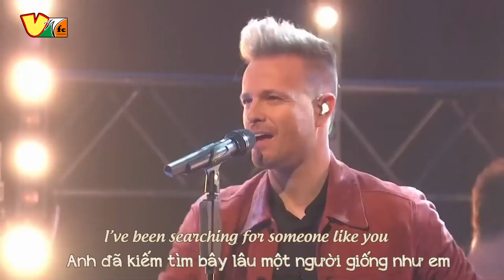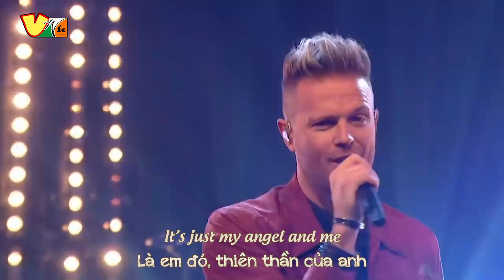[VWFC SubTeam] Westlife - Hello My Love (Vietsub) | Live & Interview on Graham Norton 2019.01.11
Westlife - Hello My Love (Vietsub)
Live & Interview on Graham Norton Show 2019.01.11
Interview Translator: Nguyễn Thanh Tùng
Subber: Nguyễn Thanh Tùng
VWFC SubTeam

Westlife are back with brand new track 'Hello My Love'.